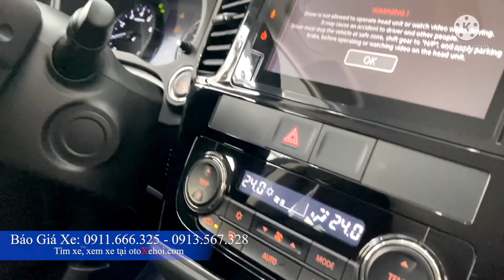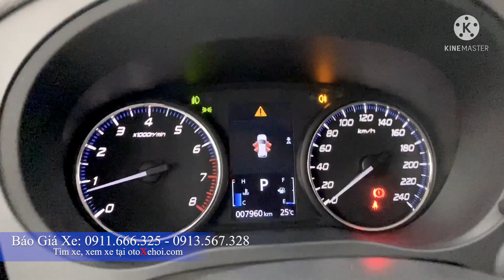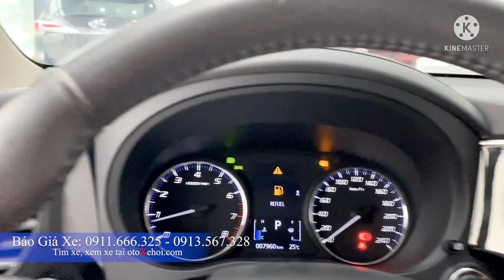Mitsubishi Outlander xe ô tô cũ gầm cao siêu đẹp màu trắng